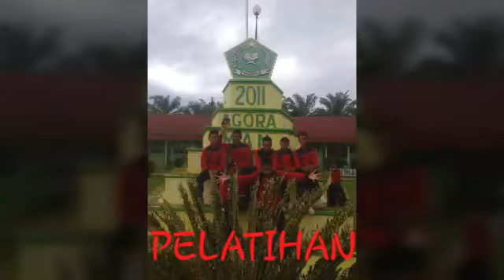KENANGAN PASKIBRA PADANG LAWAS 2015